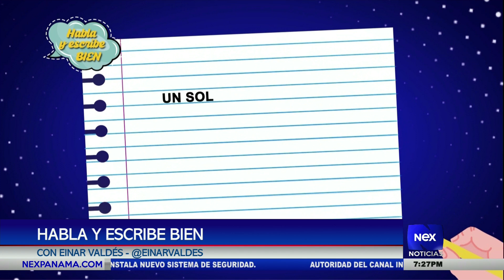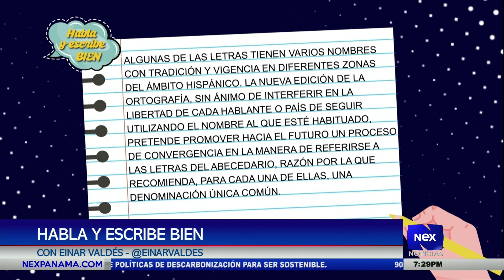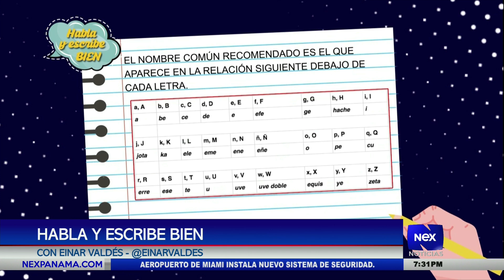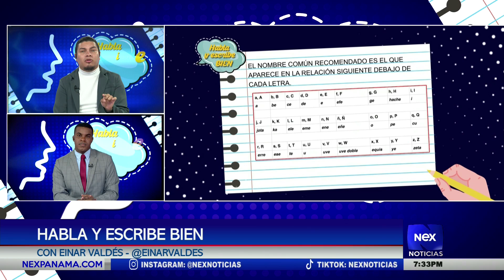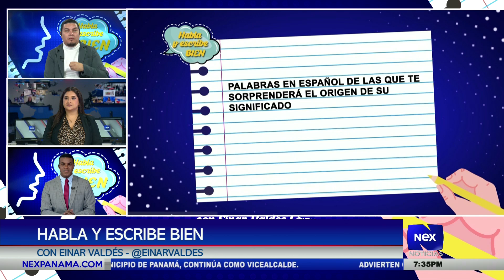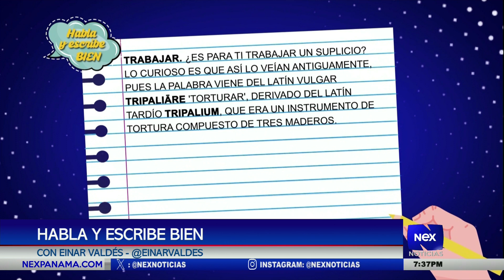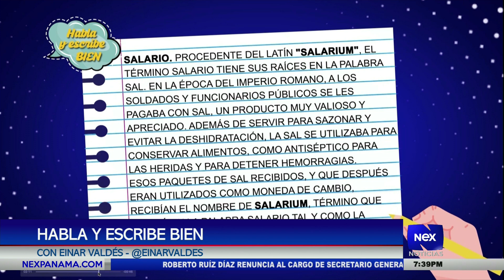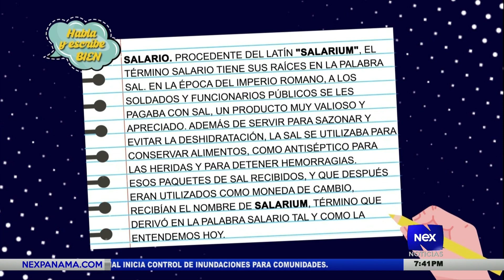Nombre para cada letra | Significado de palabras en español Habla y escribe bien con Einar Valdés